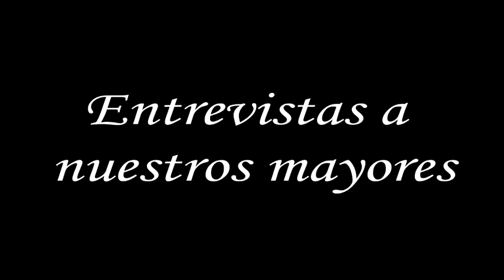entrevistas a nuestros mayores youtube Miquel pregunta por la vida cotidiana